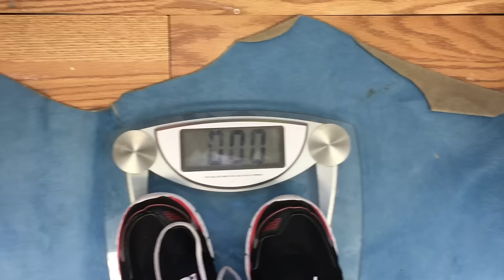K-Fell's Re-Assessment at The Northwood Club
K-Fell from the Get Up and Go Show had his re-assessment with Alison Barnes from The Northwood Club. Check out how well he is doing and how he is staying on track!